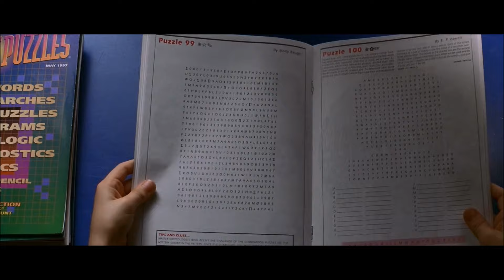Mercury Rising (1998) tribute - Hammer to Fall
Song: Hammer to Fall
Performed by: Queen
Movie: Mercury Rising (1998)